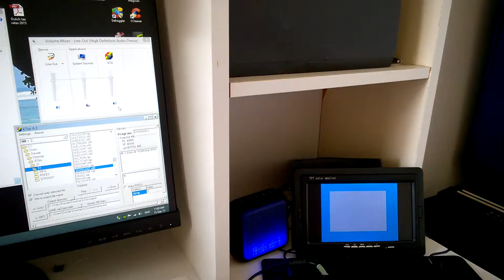ZX SPECTRUM fast loading with PC Skooldaze k7zx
Option used on k7zx
Encoding Ultra
Sample/bit 22050 bps
Wave form 0 Square
Reverse right channel
Cable used mini din 3.mm stereo PC side and stereo ZX side